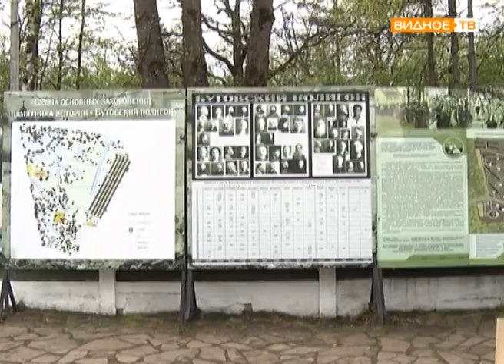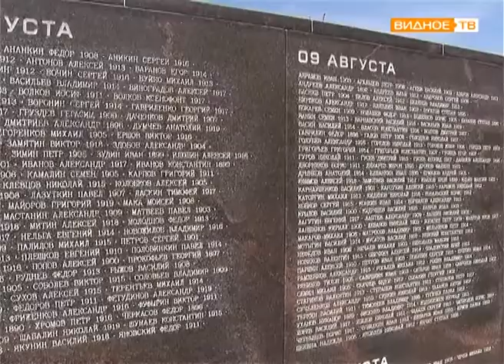"Русская Голгофа" - Божественная литургия на Бутовском полигоне